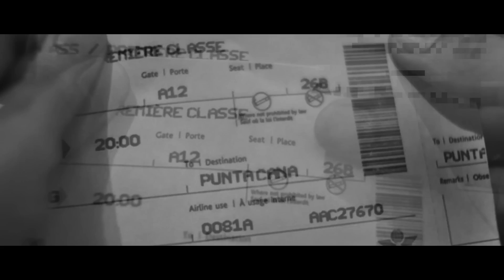GLK - Bresom II - (Prod By.Aribeatz)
GLK - Freestyle Bresom II

Réal by : Metéllus Genzy